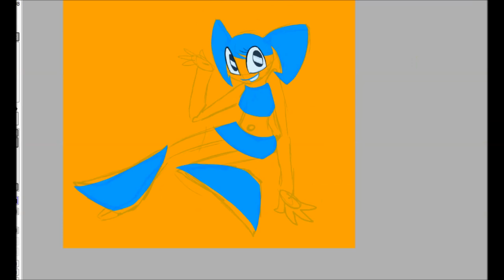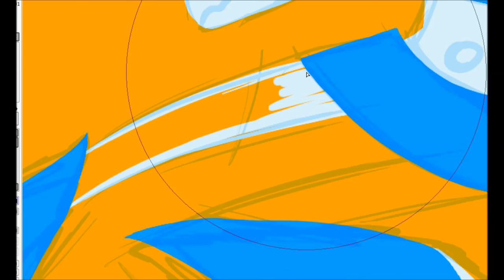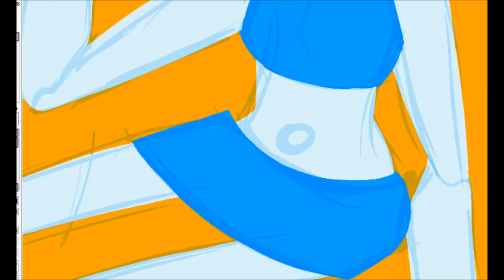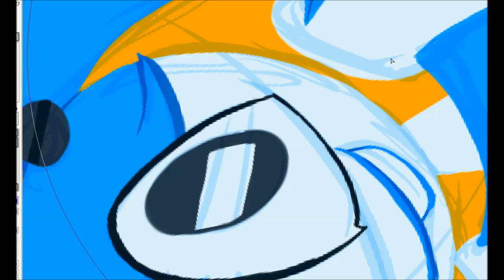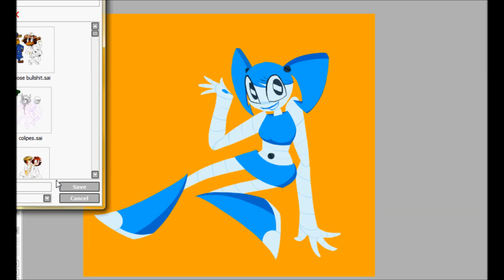Jenny Wakeman Speedpaint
whoops i forgot to say who the music was by ;A;
I tried to make it really simple, but glowy c: so hopefully it looks like that!
I hope you like it! UuU